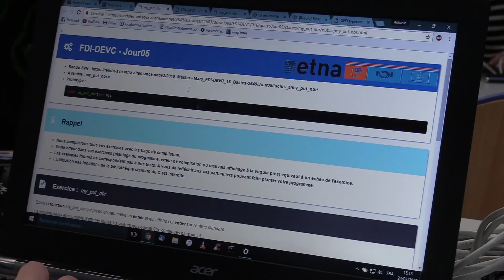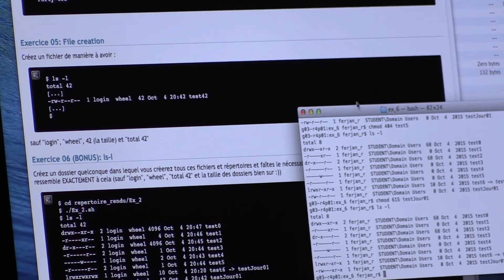Qu'est-ce que la piscine de l'ETNA ?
Moment phare dans la formation de nos étudiants, la Piscine est une immersion pédagogique dont l'objectif est d'acquérir et de consolider les fondamentaux nécessaires pour suivre l’enseignement de l’école et pour créer une base solide pour l’entreprise en alternance qui suivra.